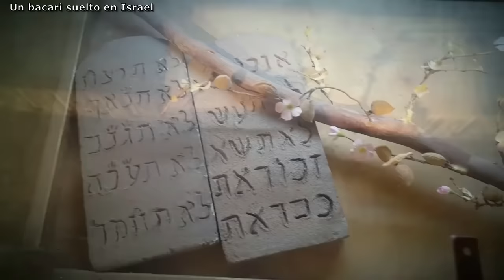Dentro del Tabernaculo de Moises - una visita a la Casa del Dios de Israel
El tabernaculo era una tienda movil o transportable, simbolo de la presencia de Dios en medio de su pueblo. Servia como santuario donde Israel iba a presentar sus oraciones, sus sacrificios y sus alabanzas a Dios.
El pueblo de Israel construyo el tabernaculo mientras vagaba por el desierto luego de que Dios los libero de la esclavitud en Egipto. Dios les dio instrucciones muy específicas a traves de Moises sobre su diseño y los materiales a usar.
Por eso, muchos hablan del tabernaculo como el tabernaculo de Moises, porque él recibio las instrucciones de parte de Dios y las comunico al pueblo. Moises se encargo de que todo se hiciera tal y como Dios le habia indicado.
El tabernaculo se construyo con ofrendas voluntarias del pueblo tal como lo pidio Dios. Todos los que quisieron, ofrendaron por voluntad propia y por amor a Dios.
El video lo filme bajo pesimas condiciones climaticas y de seguridad. Pido perdon por haberlo hecho asi, la otra opcion era dejarlos a ustedes sin nada ...

* Quieres convertirte en miembro VIP del canal? Tu apoyo sera de suma importancia para ayudarme a solventar los gastos para los paseos. Usa esta herramienta:

* Quieres recibir notificaciones de las nuevas publicaciones? Unete a nuestro grupo de Whats app